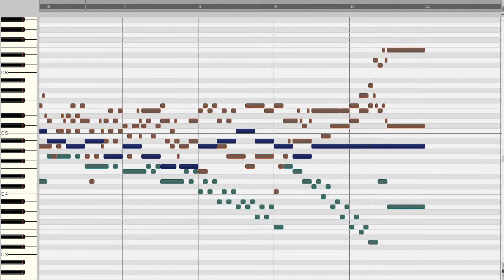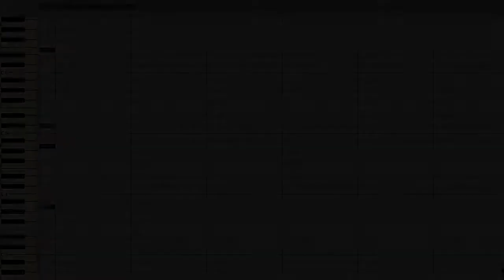J. S. Bach: Lob sei dem allmächtigen Gott BWV 602